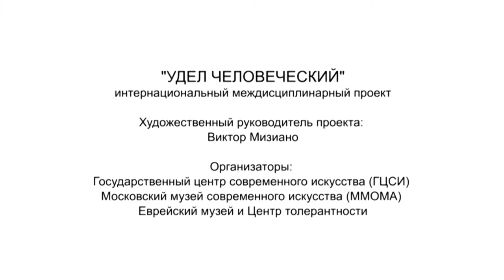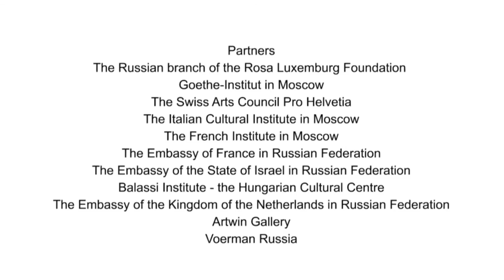Дискуссия 2: Пьер Луиджи Капуччи, Владимир Вельминский, Михаил Куртов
*scroll to english*
Симпозиум "Границы человеческого" 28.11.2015 в рамках проекта "Удел человеческий"

Symposium "Limits of the Human" 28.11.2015
Discussion 3: Pier Luigi Capucci, Wladimir Velminski, Michael Kurtov